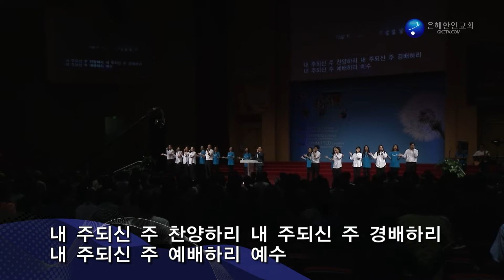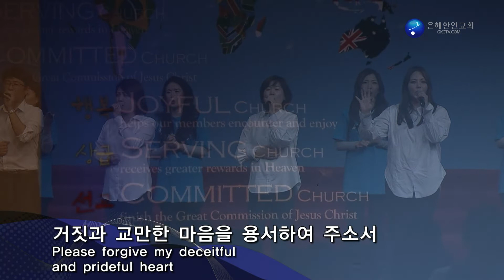은혜한인교회 40일 특별기도 찬양과 경배 062418